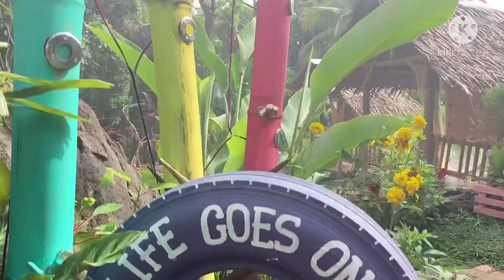A New Native Spot Dung - Aw Restaurant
A new native Dung Aw restaurant Filipino Cuisine. A new spoy located at Barangay Linothangan Canlaon City Negros Oriental. What are your waiting for visit now and they are happy to serve you.